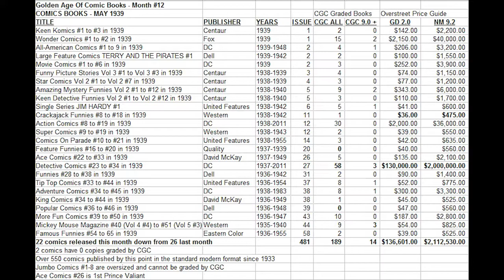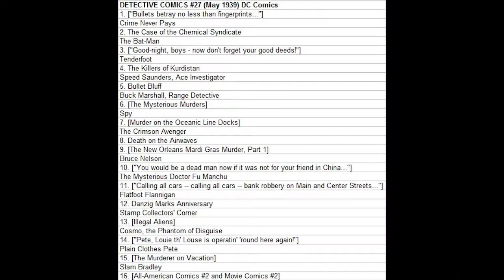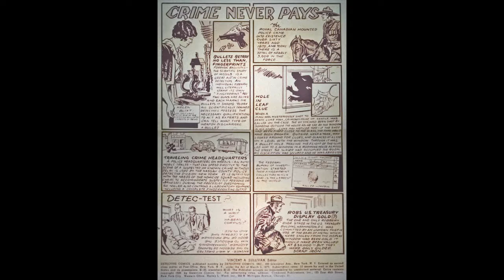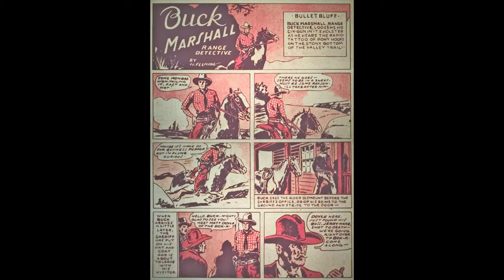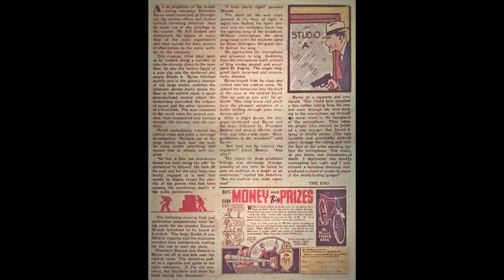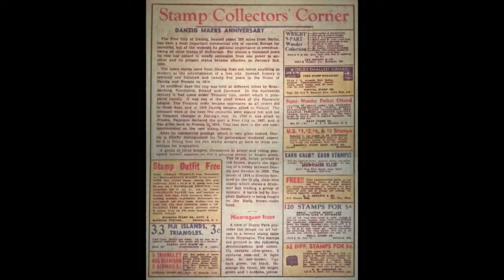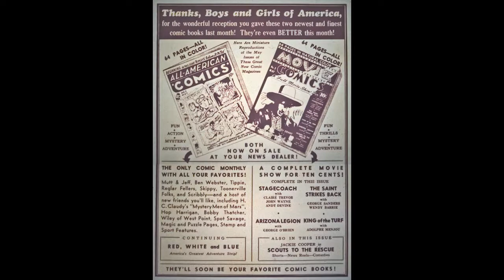Detective Comics 27 1939 DC HERITAGE Auctions History of comic books Comic 790